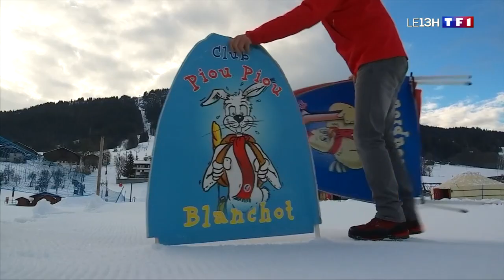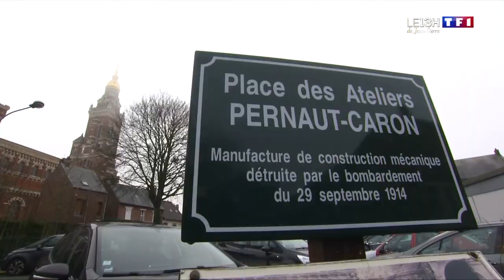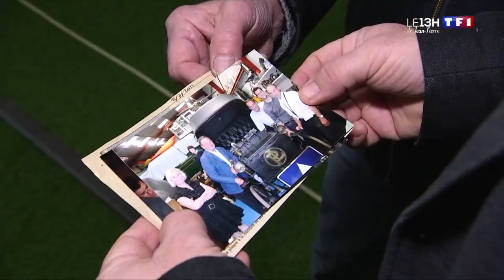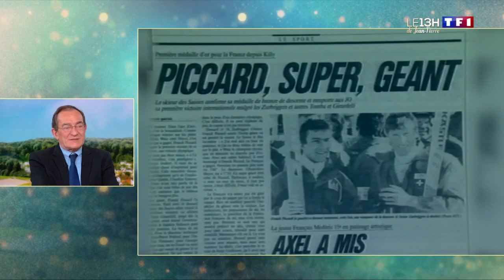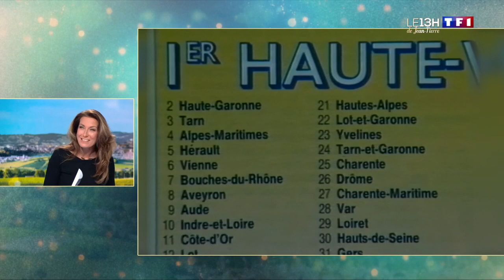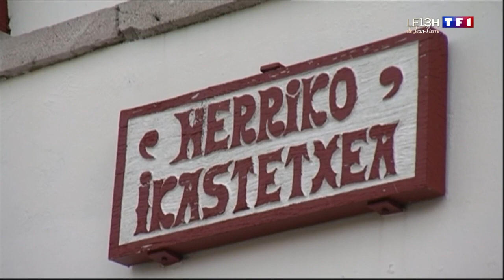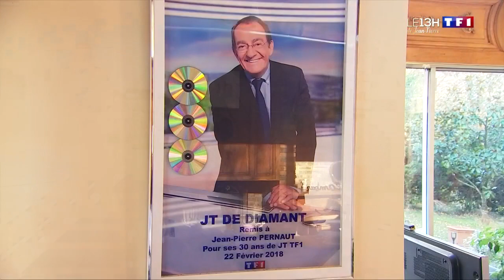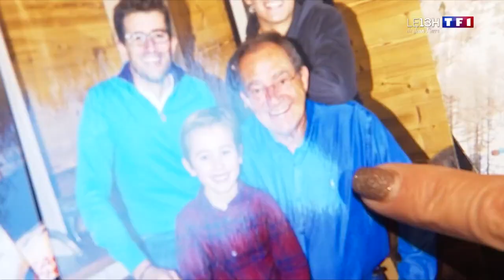18 décembre 2020 TF1 : Dernier journal de Jean pierre Pernaut